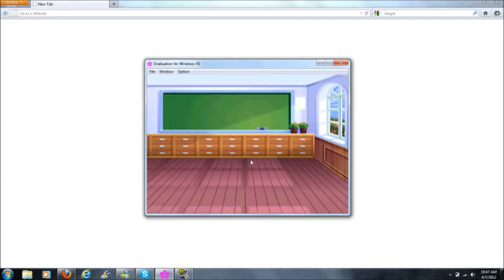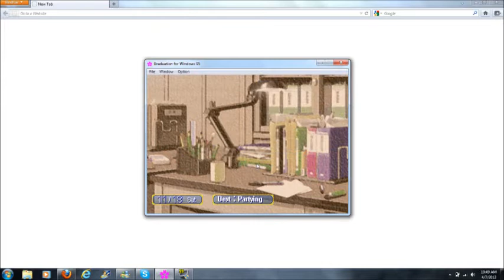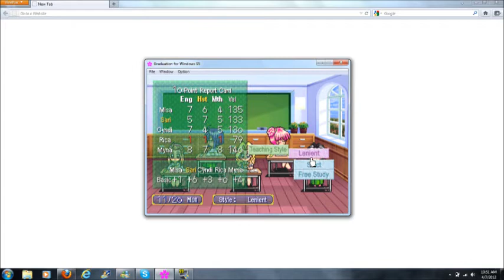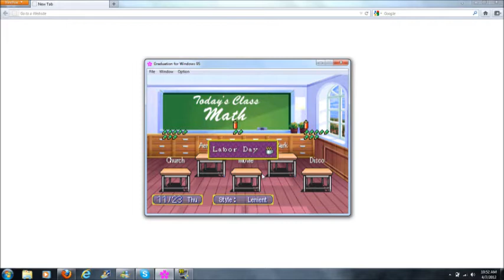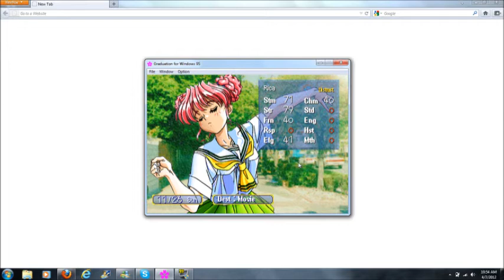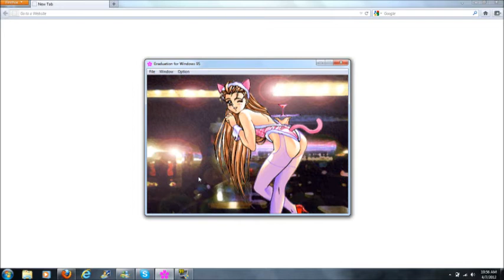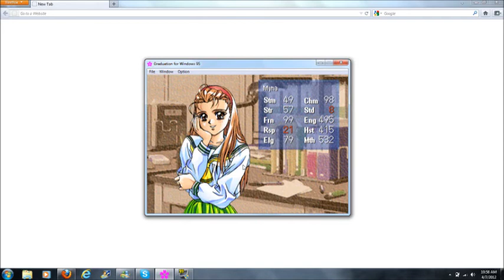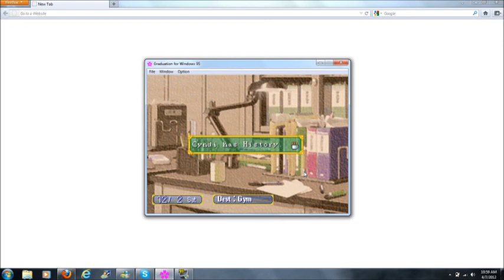Let's Play - Graduation (with commentary part 8)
misa AND RICA  RUN AWAY